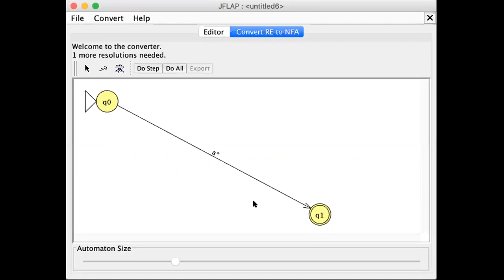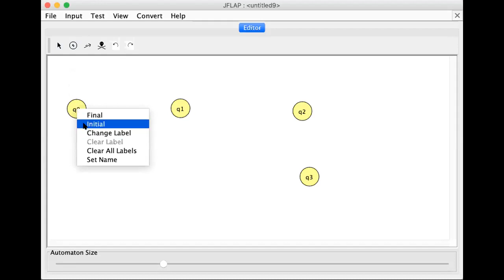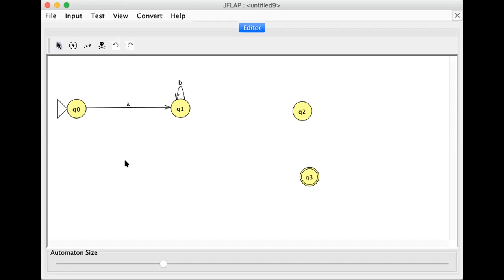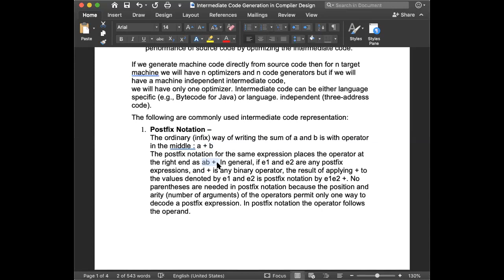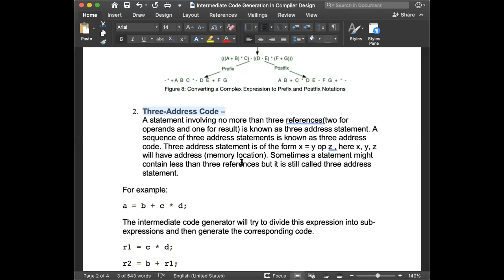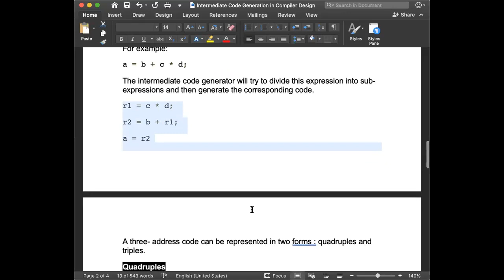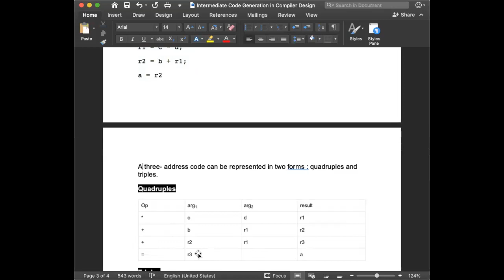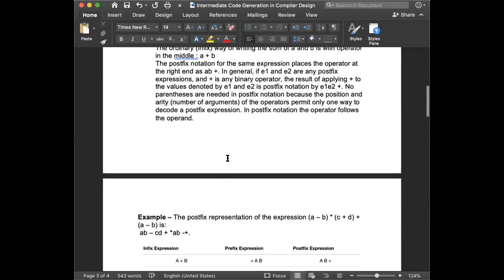CSE 330: Compiler Design Lab(Evening): Lab 4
Lab 4-CSE 330: Compiler Design Lab(Evening)